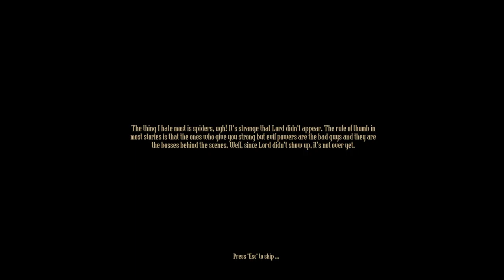Dread Templar [2] Dread Spider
Figures the first time I'd die would be from forgetting my dash would have to recharge and falling right into a pit.

Turns out there's a mechanic that will get me to use bullet time, and it's making an OP weapon exclusive to it. Who'd have known?